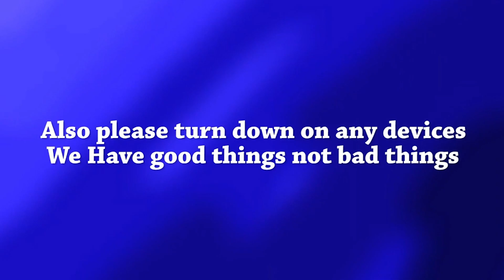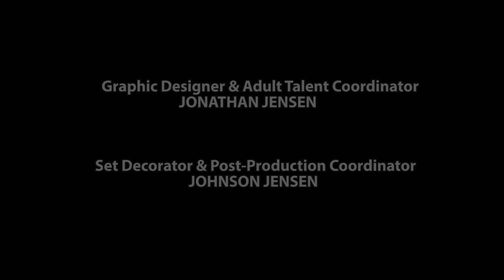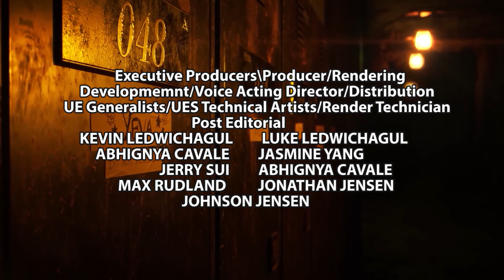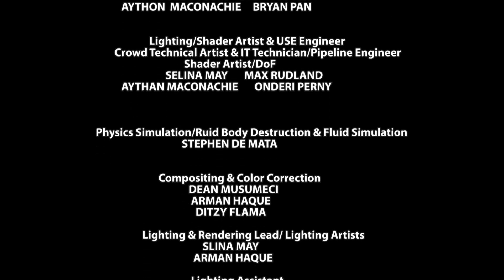MURDER DRONES S1 Episode 7 FINAL DESCRIPTION A PART 1 OF END OF MURDER DRONES (JXJ RECATION)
ladies and gentlemen get ready for the final showdown and this will be it get ready for part one of the season finale Of MURDER DRONES get ready to see all the answers finally to find you what's happening to her and the question is what will happen to Uis all the answers will find out so sit back relax get back for the last episode enjoy also stay tuned at the end for quick update including some announcements along the way until then stay tuned Later and one more thing everyone Happy early Star Wars Day May 4th